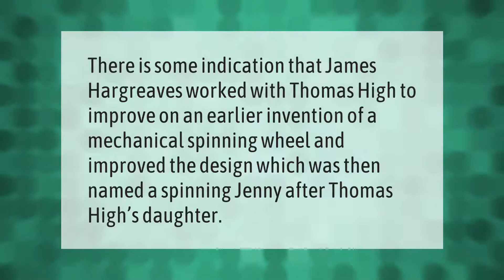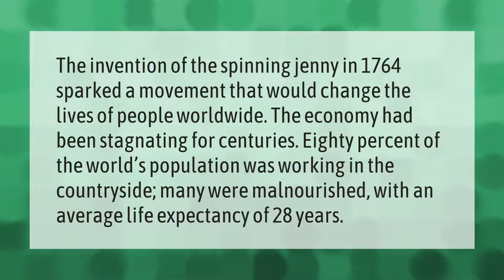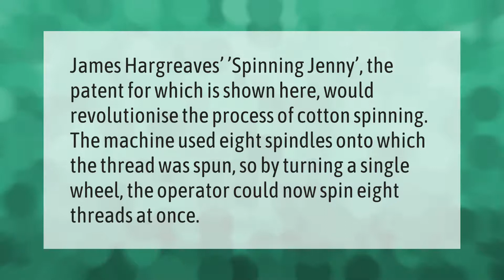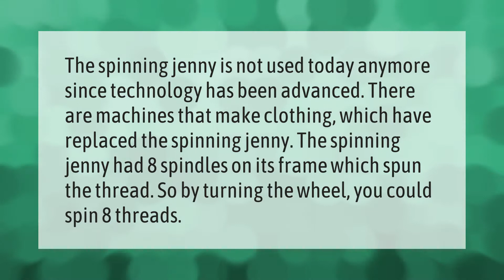Why is it called a spinning jenny?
00:00 - Why is it called a spinning jenny?
00:31 - Why is the spinning jenny important?
01:02 - How did the spinning jenny impact the world?
01:33 - How much did a spinning jenny cost?
02:06 - What does spinning jenny do?
02:34 - What was spinning jenny Class 10?
03:06 - Are Spinning Jenny still used today?

Laura S. Harris (2021, May 7.) Why is it called a spinning jenny?
    AskAbout.video/articles/Why-is-it-called-a-spinning-jenny-242356